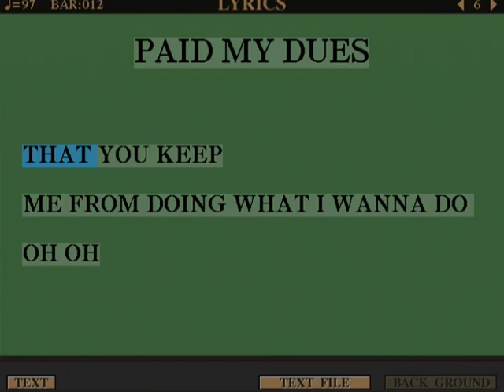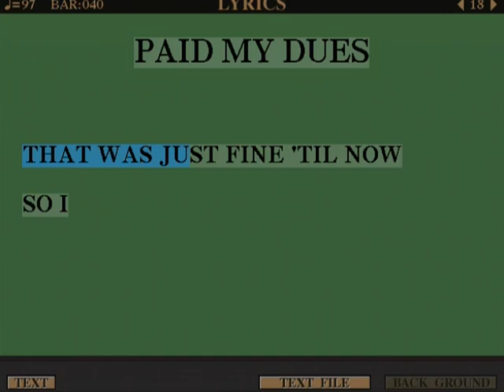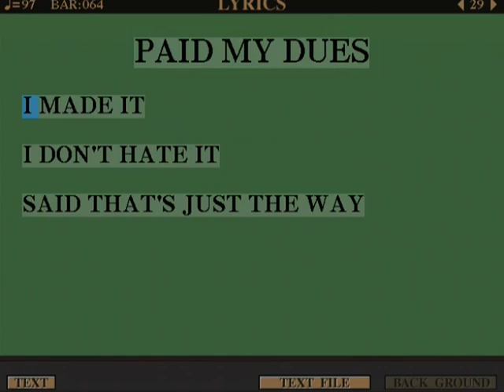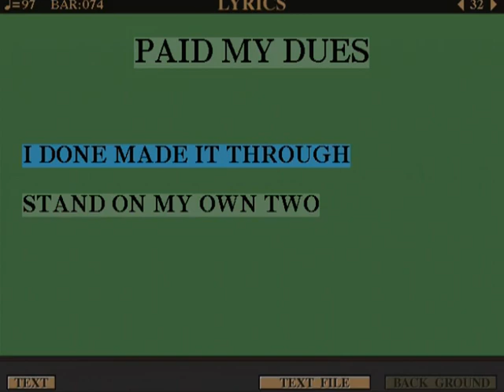Anastacia - Paid My Dues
Sanremo 2002

Paid My Dues

Anastacia
Durata
3:22

Soul
Pop
Etichetta
Epic Records
Produttore
Richie Jones, Ric Wake